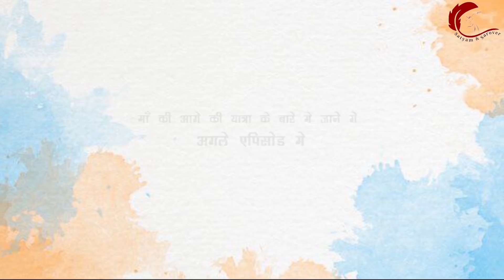Life Story of Ma Dharm Jyoti | Ep:1 |Pakistan to India | first meeting with osशो | Neo-Syannas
(Kumari Pushpa Punjabi)

Ma Dharm Jyoti was born in Karachi in 1940. Her family migrated to India because of the Partition which divided India into India and Pakistan. She knew early on that she wanted to avoid the societal traps for women of being dependent and having to get married and while working also came to feel strongly the need for a guru, who came in 1968 in the form of Osho. She lived and traveled with Osho in the very early days when Osho left being a professor at universities, and traveled around India giving talks and gathering thousands around him.

She was among the first group to take initiation from Osho during the famous meditation camp in Manali in 1970 (picture bottom right) and wrote the classic collection One Hundred Tales for Ten Thousand Buddhas (link below) of anecdotes of Osho's early days. She continues to lead meditation camps around the world.

Osho wrote many letters to her, some of them available on wiki:

Letter written on 27 May 1968Letter written on 13 Dec 1968 -- published in Dhai Aakhar Prem Ka (ढ़ाई आखर प्रेम का), letter 4Letter written on 23 Dec 1968 (Jyoti) -- published in Dhai Aakhar Prem Ka (ढ़ाई आखर प्रेम का), letter 25Letter written on 11 Oct 1969Letter written on 20 Oct 1969

Satyam & Sarover _____________________________
Gratitude
Satyam & Sarover
Ma Dharm Jyoti Official YouTube Channel